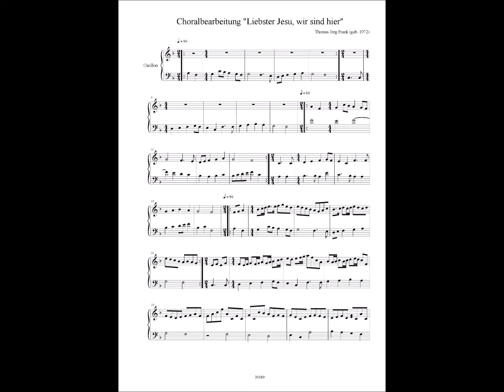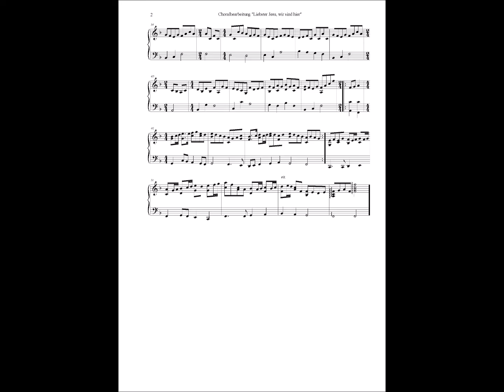Thomas J. Frank: Choralbearbeitung "Liebster Jesu, wir sind hier"